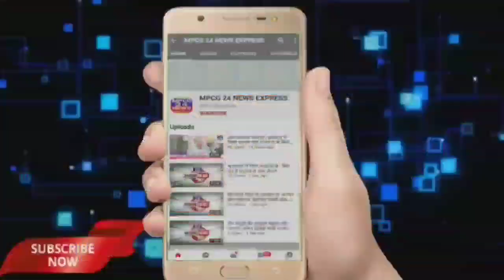सड़क दुर्घटना में एक की मौत दूसरा घायल बैतूल,नेशनल हाईवे 47 पर ससुंदरा चेक पोस्ट के पास 1 मोटर साइकल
*सड़क दुर्घटना में एक की मौत दूसरा घायल*